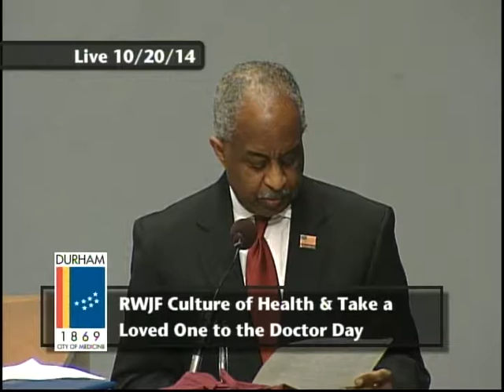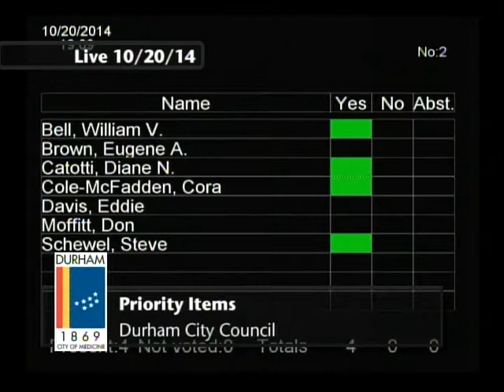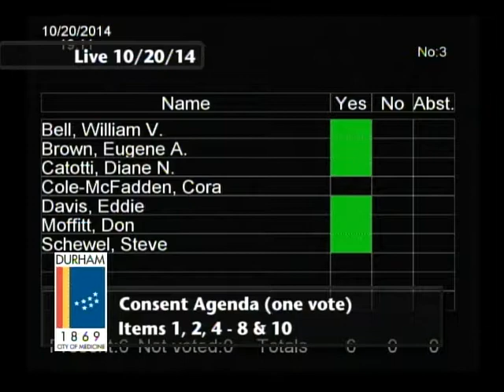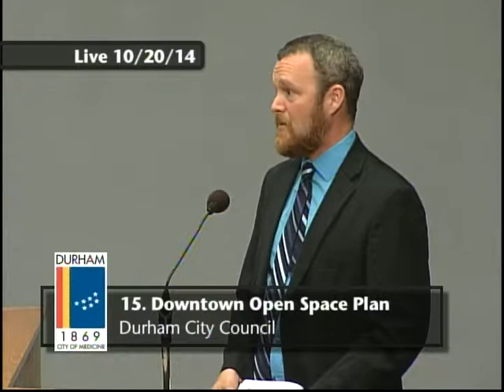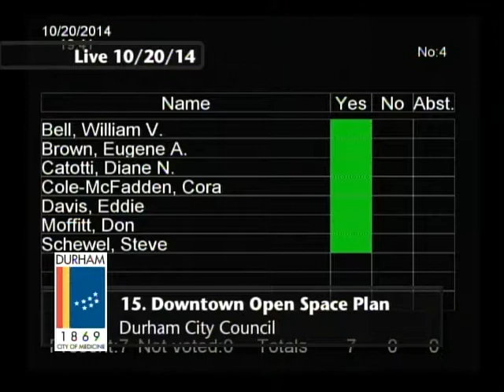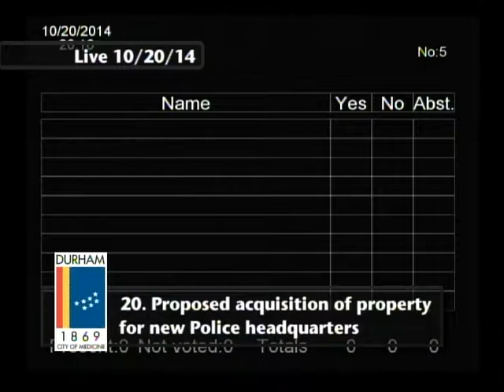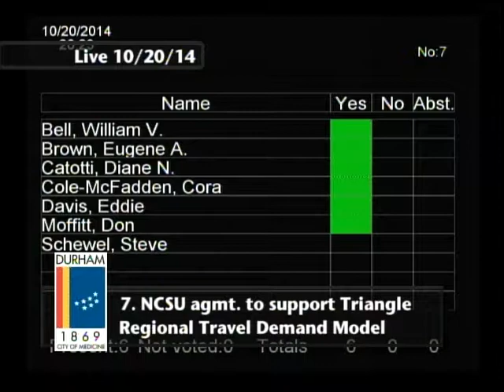Durham City Council Meeting October 20, 2014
This is the regular meeting of the Durham City Council for October 20, 2014.

Meeting starts at 3:00.

The Durham City Council meets the first and third Mondays at 101 City Hall Plaza, Durham, North Carolina 27701.